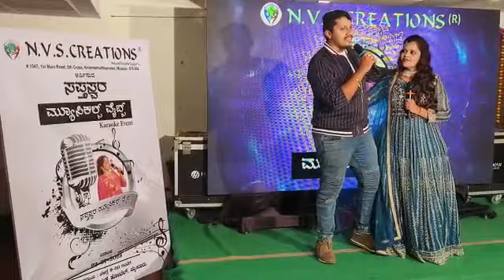mother Brithday celebration surprise song